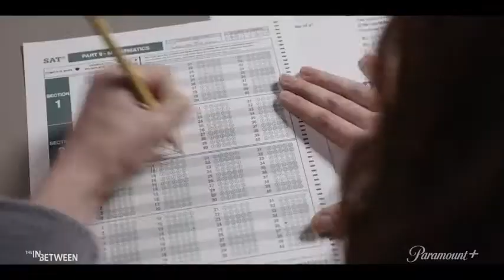The in Between (2022) Movie Trailer HD | HIFI TRAILERS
COMING SOON

After surviving a car accident that took the life of her boyfriend, a teenage girl believes he's attempting to reconnect with her from the after world.

Director
Arie Posin
Writer
Marc Klein(screenplay)
Stars
Kyle AllenJoey KingCeleste O'Connor